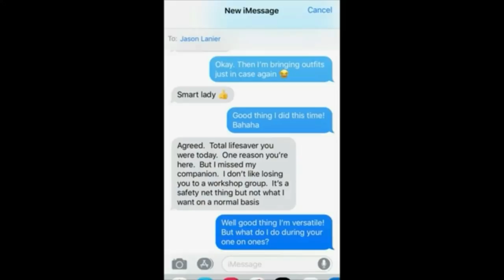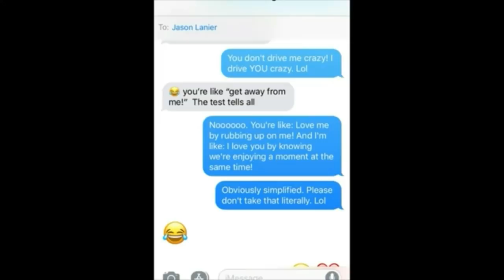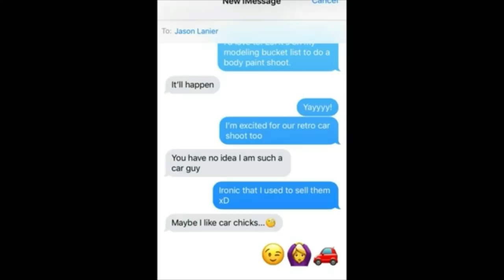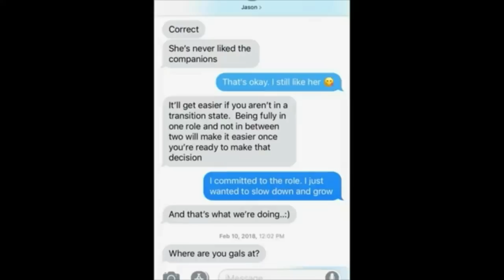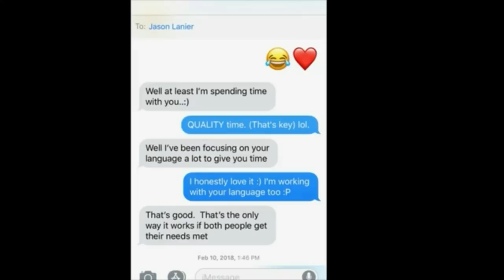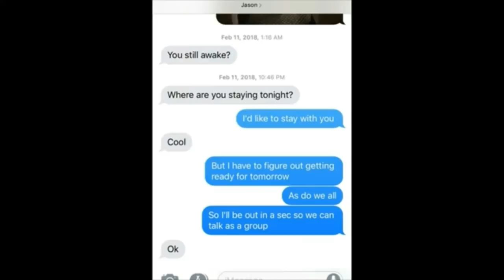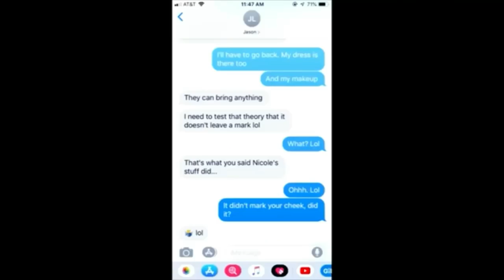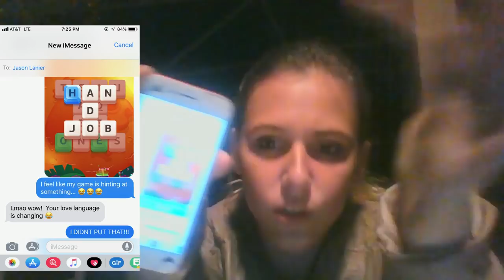WHAT is a Travel Companion?? (My Story: Part 2)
Finally wrapping this up so I can breathe

**My apologies @7:44...I meant to upload two pictures of Moxy, but ended up repeating one of the screenshots**